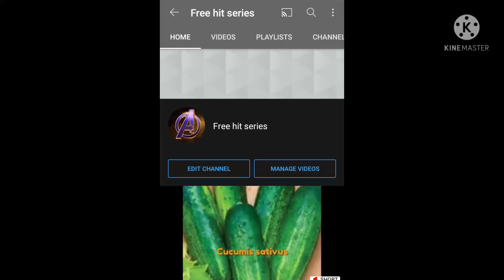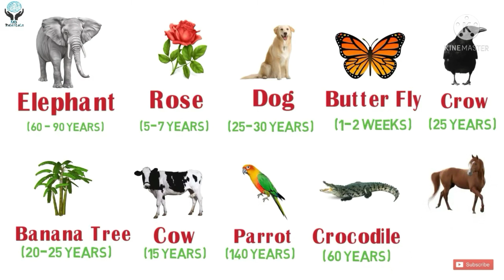life span of few organisms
and give the answer  of this question
life span of  ant